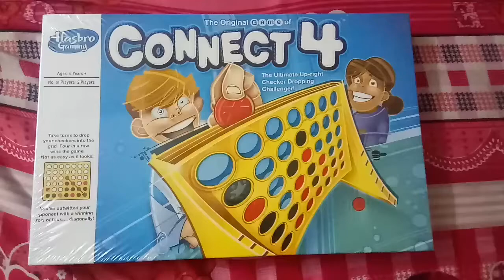The original game of Connect 4 - Hasbro Gaming.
The ultimate Up-right checker dropping challenger.

Horizontal? Vertical?  Diagonal?

Drop your checkers into the grid to make a line or a block. Plan your moves carefully. Block your opponent BUT watch out...  they ll try to do the same to you! If you get four in a row - you win! 😍